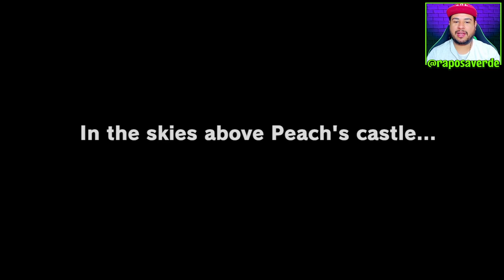SUPER MARIO ODYSSEY JOGO COMPLETO Gameplay Nintendo Switch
Embarque em uma aventura de tirar o chapéu!

Explore lugares incríveis longe do Reino Cogumelo com o Mario e o novo aliado Cappy em uma imensa aventura 3D ao redor do mundo. Use novas habilidades incríveis – como o poder de capturar e controlar objetos, animais, e inimigos – para coletar Power Moons, ligar a aeronave Odyssey e salvar a princesa Peach de se casar com o Bowser!

Graças ao heroico Cappy, o Mario ganhou novos movimentos que vão fazer você repensar a tradicional jogabilidade de corrida-e-pulo – como jogar ou saltar o Cappy, e capturar elementos. Use as capturas de inimigos, objetos e animais para progredir e descobrir um monte de colecionáveis escondidos. E se você quiser jogar com um amigo, é só passar a ele um controle Joy-Con™! O jogador 1 vai controlar o Mario, e o jogador 2, o Cappy. Essa aventura de mundo aberto em 3D – a primeira desde o Super Mario 64™ de 1996 e do clássico Super Mario Sunshine™ para Nintendo GameCube™ de 2002 – está cheia de segredos, surpresas e novos reinos para se explorar.

Raposa Verde é um canal de jogos voltado para o seu entretenimento e a sua diversão. Se você está buscando gameplays e dicas de forma bem descontraída está no lugar certo.

✔️ PC Gamer - Configurações
Processador Ryzen 7 2700
Placa Mãe GA-AB350M-Gaming 3
HD 2TB WD
HD 500GB WD
Fonte Zalman 700W ZM700-GLX
Placa de Captura AverMedia 4K

✔️ Microfone: HyperX Quadcast USB

✔️ Monitor LG IPS LED 21,5' FullHD
✔️ Monitor Philips 276E 28' 4K Ultra HD

✔️ Playstation 3
✔️ Nintendo Switch